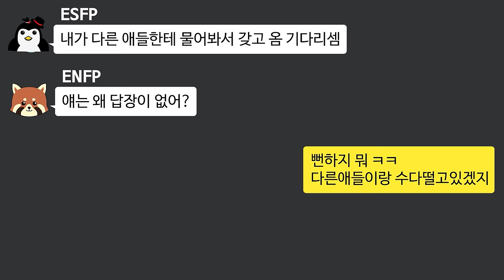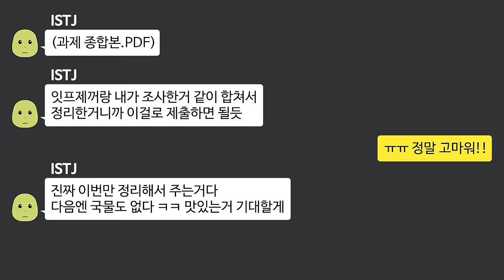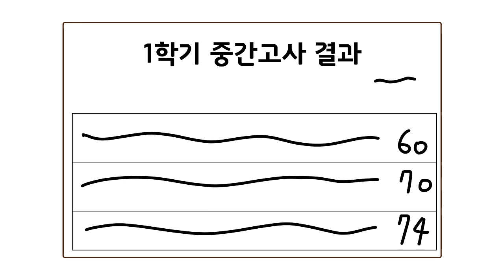MBTI 유형별 상황 모음 (학교편)